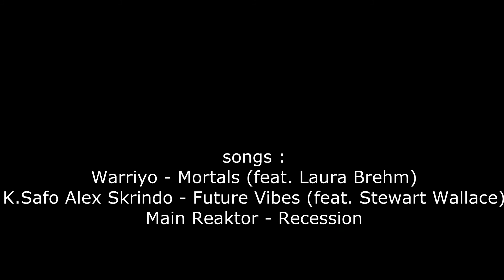Ziele auf YouTube 2017! DAS KOMMT AUF EUCH ZU !!